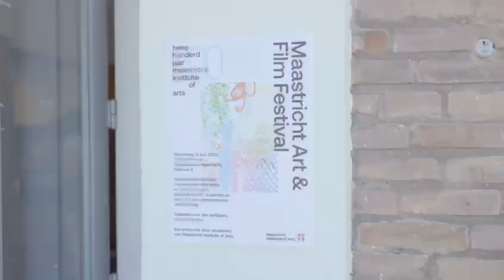Maastricht Art and Film Festival 2023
Tweedejaars studenten van de opleiding Docent Beeldende Kunst en Vormgeving organiseerden het Maastricht Art and Film Festival als onderdeel van het jubileumjaar 200 jaar Maastricht Institute of Arts.

Met dit festival hebben de studenten antwoord gegeven op de vraag: wat is kunstonderwijs van de toekomst? Verbindingen met de stad werden gemaakt, locaties werden bezocht en samenwerkingspartners gevonden.

Dankzij sponsoring door Kringloop Maastricht is voor dit project grotendeels materiaal gerecycled en Kaleido was bereid hun locatie op het Tapijn-terrein tijdelijk af te staan.